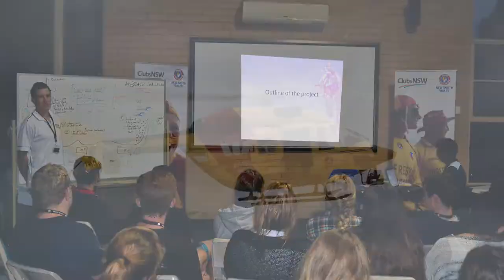2014 AOE Member Services Category Video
This video was put together to show at the beginning of the Member Services category of the 2014 Surf Life Saving NSW Awards of Excellence.

Video footage thanks to Michael Fitzhardinge / On the Beach TV and put together by Surf Life Saving NSW.